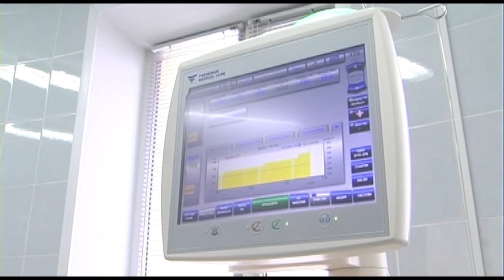Вести Барановичи 26 февраля 2018.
Темы выпуска:
1. Митинг 23 февраля.
2. Модернизация в горбольнице.
3. Помощь при холодовой травме.